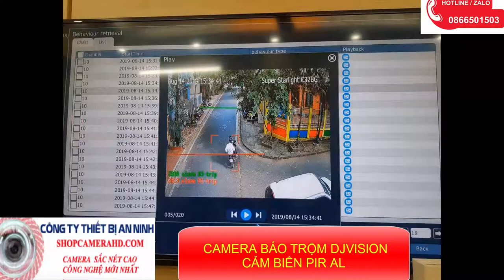CAMERA BÁO ĐỘNG QUA ĐIỆN THOẠI KHI CÓ TRỘM ĐỘT NHẬP | CAMERA BÁO TRỘ DJVISION